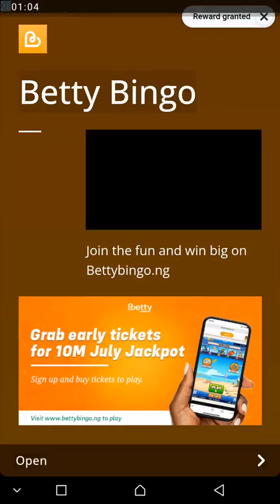HOW TO FUND YOUR BETTY BINGO ACCOUNT